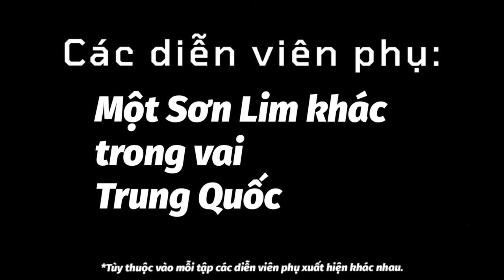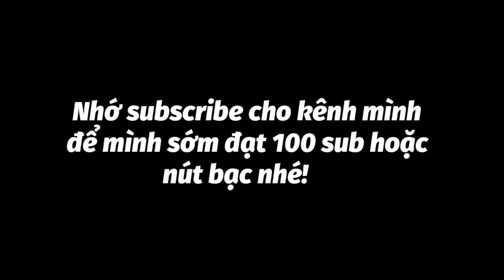Chuyện anh em Season 2 |Tập 3:Việt Nam VS Trung Quốc:Trả thù (Phần 1)